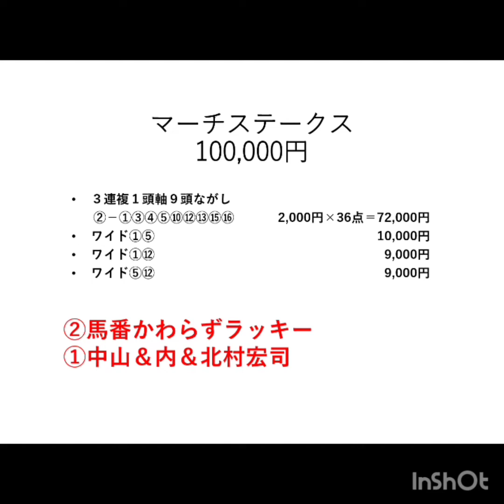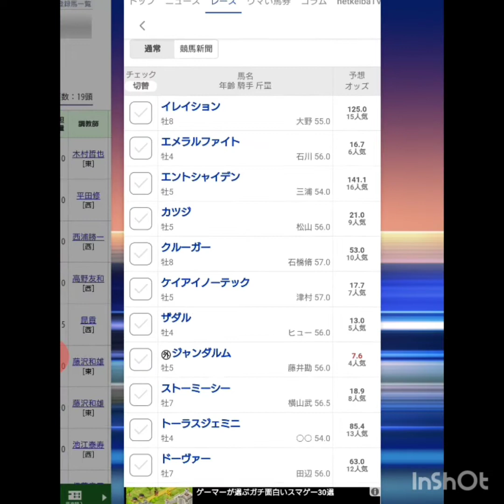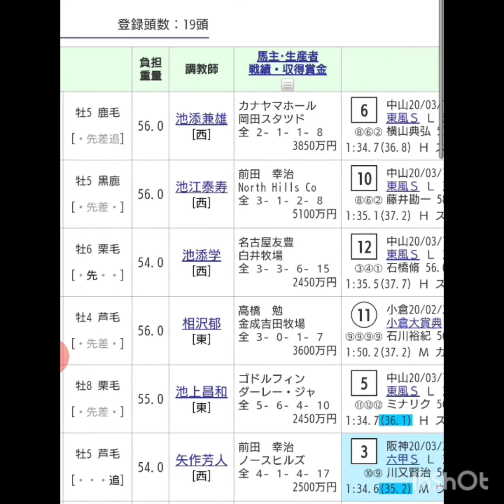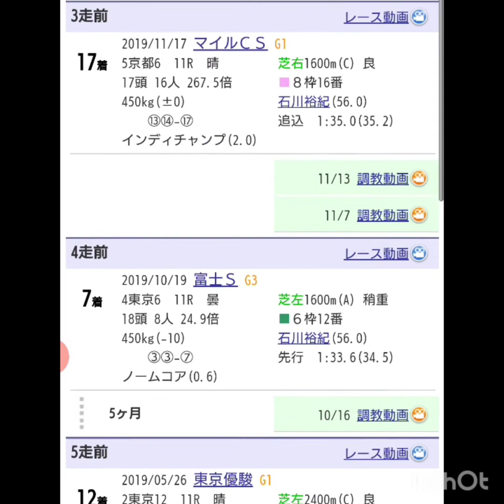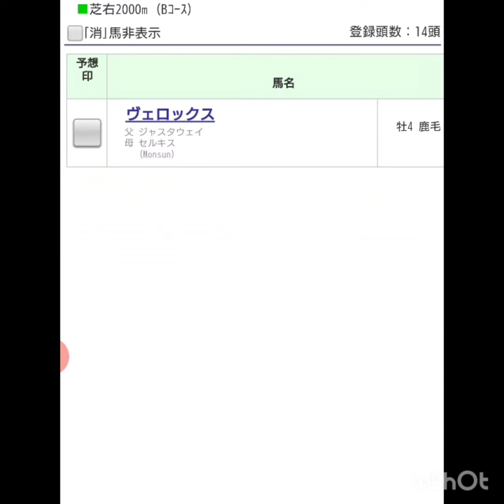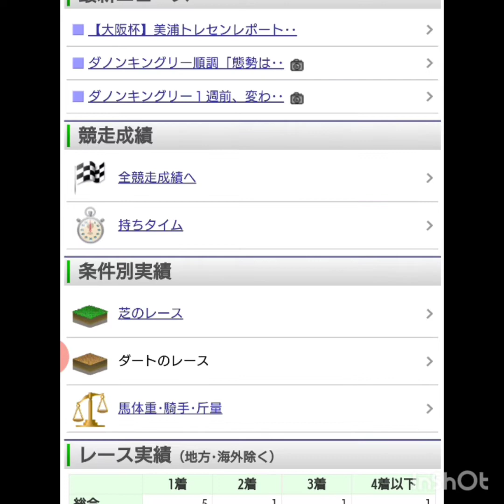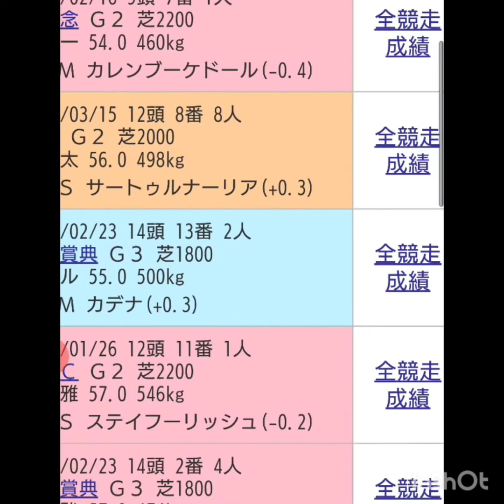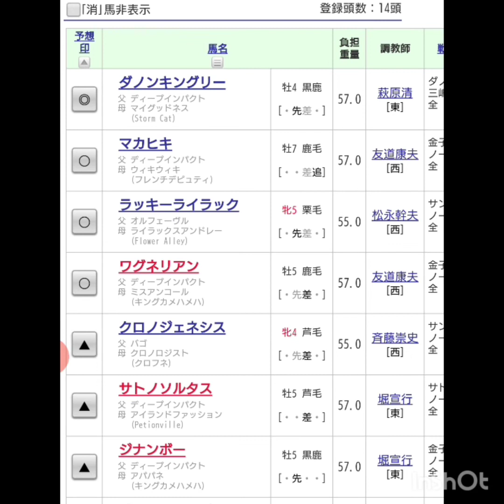『もしたら』事前調査【ダービー卿・大阪杯】2020-58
もう水曜か